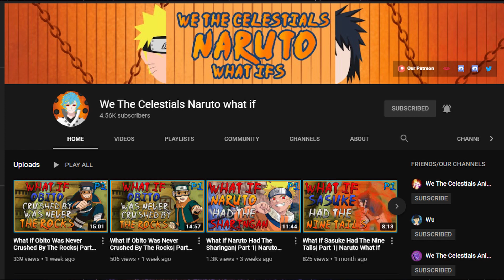What If All Might Died Before Passing One For All| Part 3| My Hero Academia What if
[Support Us!]

[Credits]

-- Video Editor --
Name: camer0nsmith

-- Audio Editor --
Name: VexolVilex

-- Voice Actor --
Name: Rarzrevenge

-- Writer --
Name: shototodo

-- Image Editor --
Name:

-- Artist --
Name: